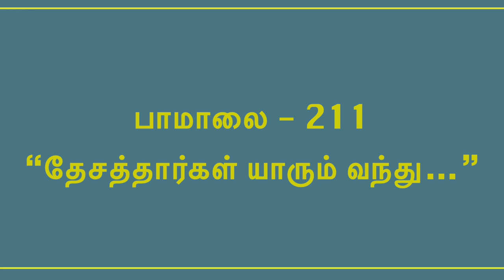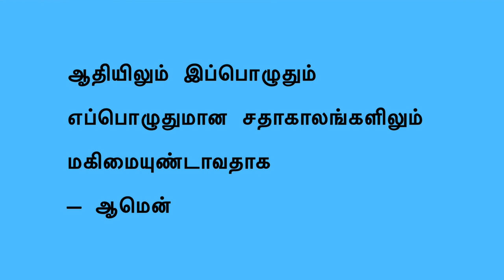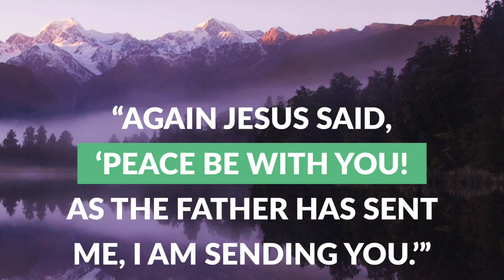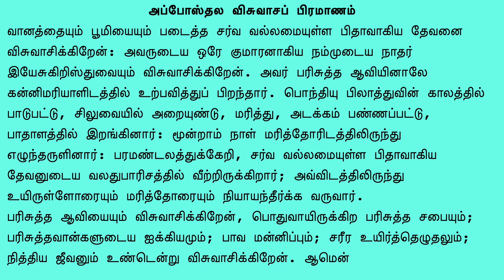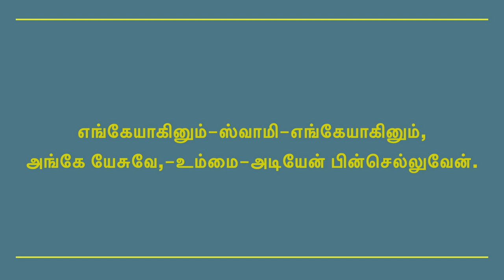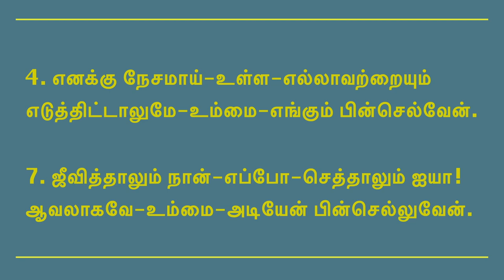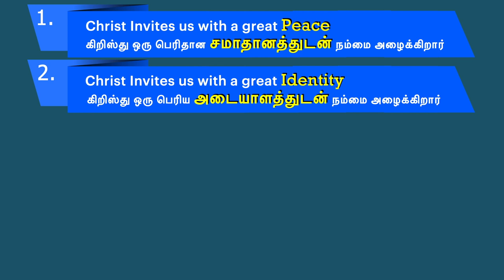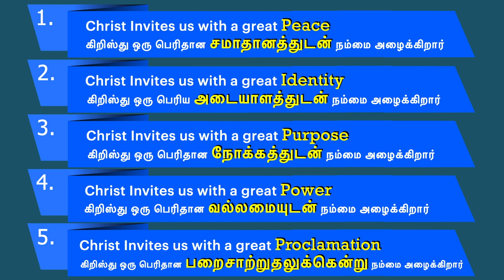Christ's Invitation to be an Expression of Mission, May 9th, Sunday Tamil Service - CSI Ambattur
அருட்பணி சேவையே கிறிஸ்துவின் அழைப்பு | மே 9, ஞாயிறு ஆராதனை, சி.எஸ்.ஐ. கிறிஸ்துநாதர் ஆலயம், அம்பத்தூர். Christ's Invitation to be an Expression of Mission May 9th Sunday Service - CSI Christ Church, Ambattur

Songs:
1. பாமாலை - 211 “தேசத்தார்கள் யாரும் வந்து…”
2. கீர்த்தனை - 188  “எங்கேயாகினும் ஸ்வாமி…”

Bible reading:
எசேக்கியேல் 34: 11-24 | Ezekiel 34: 11-24
யோவான் 20: 19-23 | John 20: 19-23

- Service & Sermon by Rev. J.Samson

Thanks for joining us in today's service and don't forget to join us in the coming weeks.